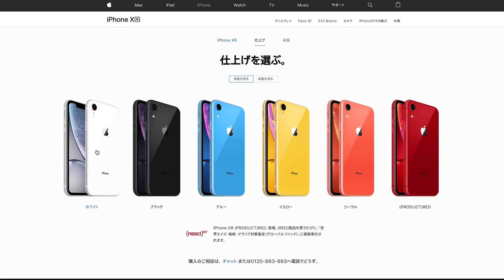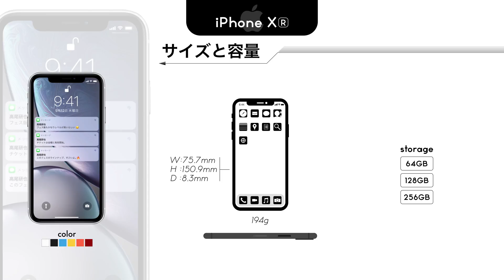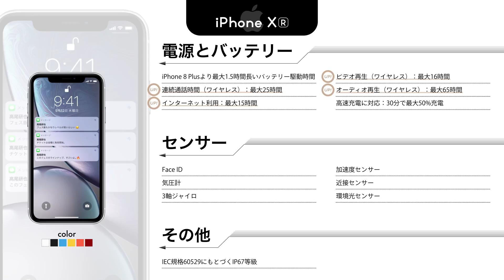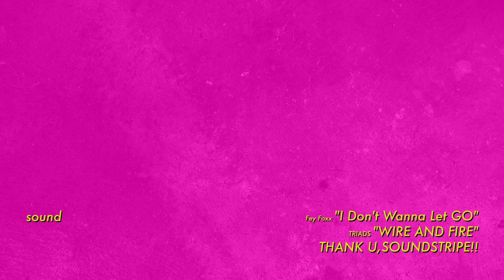【解説】新型iPhone XR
発表されたばかりのiPhone XR（アイフォン）。単なるXSやXS Maxの廉価版なのか？スペックも含めて解説していきます。

・Blackmagic Design URSA Mini 4.6K・Adobe After Effects・Adobe Premiere Pro・Adobe Audition
・Edelkrone WING

■ 使用楽曲
Fey Foxx "I Don't Wanna Let GO"

■映像製作の話題を中心に、After EffectsやPremiere、カメラやMacやWindows、そして時々チュートリアルやハードウェアのレビューなんかをしています。